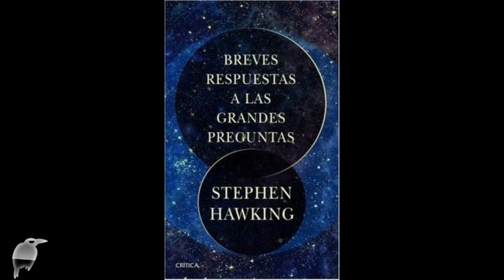MIS RECOMENDACIONES ✅el libro póstumo de STEPHEN HAWKING ✅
✅BAJALO GRATIS en mi biblo virtual KALI AMOSHLI
    Busca por autor y #245